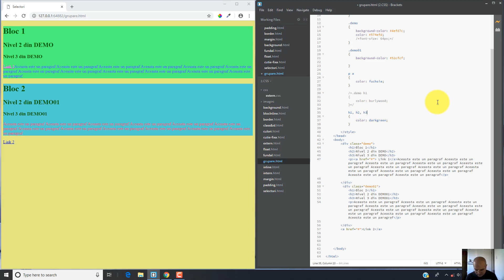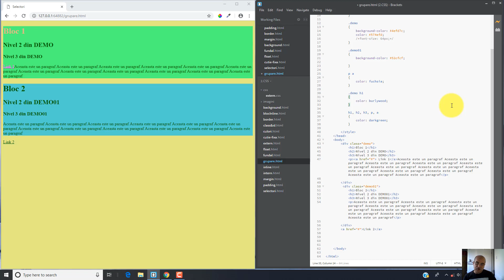Tutorial, curs video Dezvoltare Web - CSS, Cum grupati selectorii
Vizitati pentru mai multe tutoriale, cursuri gratuite online Dezvoltare Web CSS.